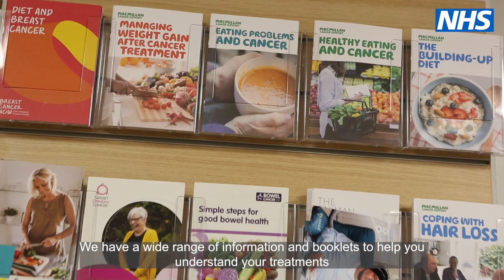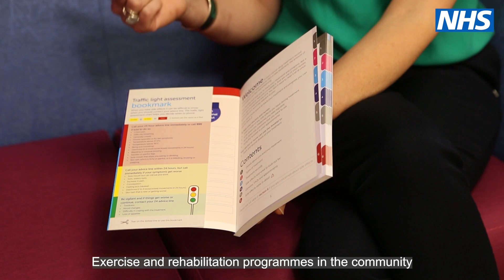Virtual Support Platform - Cancer Services - Focus